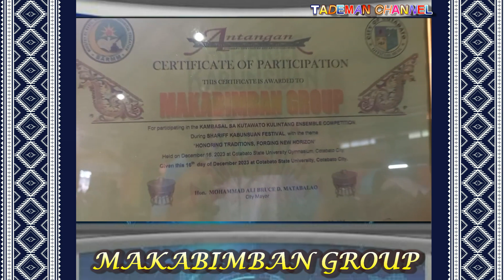3X CHAMPION 2023 KULINTANG ENSEMBLE COMPETITION MAKABIMBAN GROUP ctto Tademan Channel